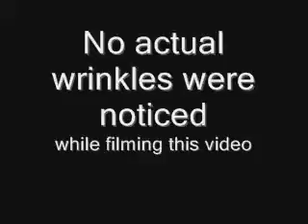They're coming for me! AIEEEEEEE!!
There comes a time in every person's life when they must face their own mortality.